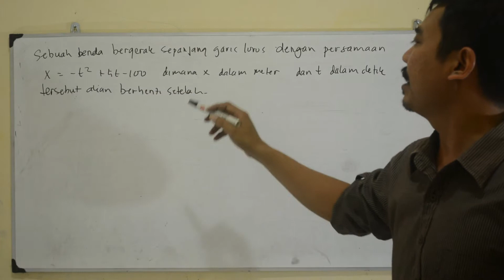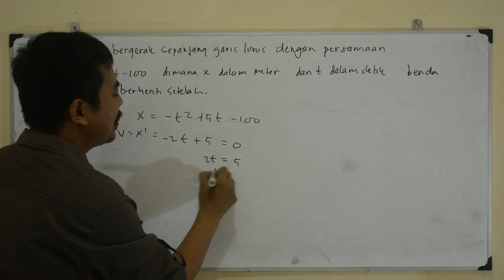gerak lurus , penyelesaian denan turunan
Sebuah benda bergerak sepanjang garis lurus dengan persamaan
x=-t^2 +5t-100 dimana x dalam meter dan t dalam deetik benda tersebut akan berhenti setelah